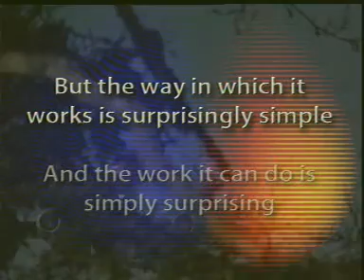how jet engine works 1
how jet engine works